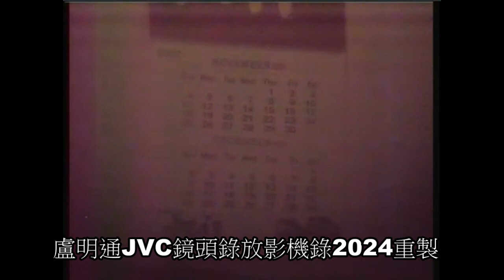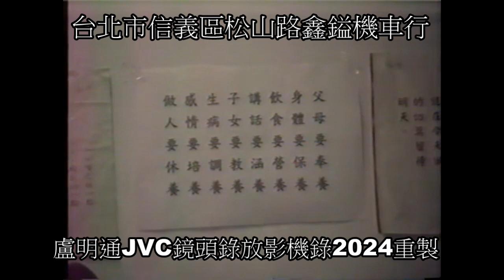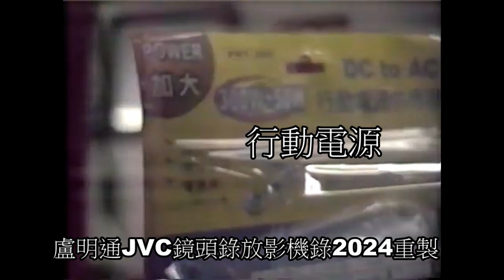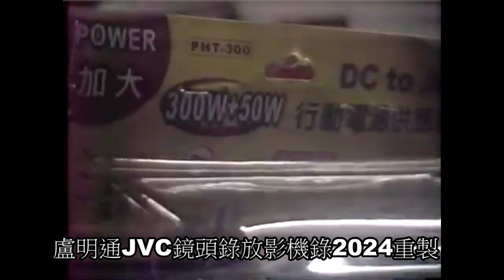虎林街吳彥辰曾國翔松山路鑫鎰機車行NOKIA貝殼手機